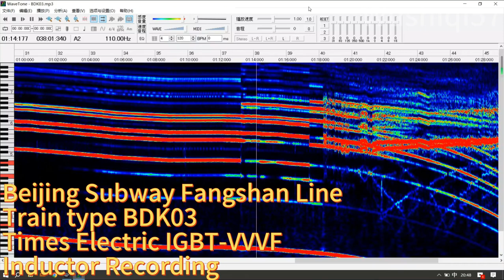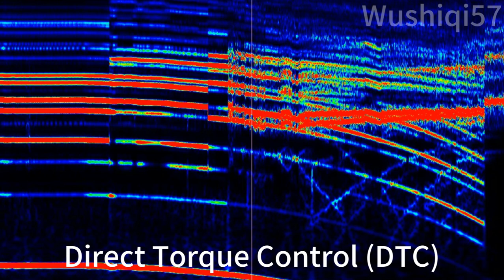[Inductor Recording] The Weirdest Times Electric VVVF Ever in Beijing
Beijing Subway Fangshan Line
Train: BDK03
VVVF: Times Electric TGN-53D (UR2/JP1)
Motor: CRRC Zhuzhou YQ-190-3

Unlike most of the CRRC Times Electric VVVF, the DTC's frequency is very low, making it sounds really weird, especially in decelerating.
The VVVF of Beijing Subway Line 2 localized train is (UR2/JP3), but it sounds different. You can see that in my first video on YouTube.